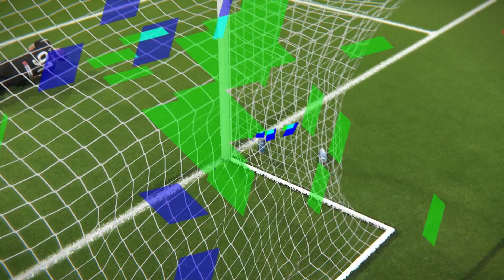PES 2018 Gameplay PC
Roma vs Atalanta